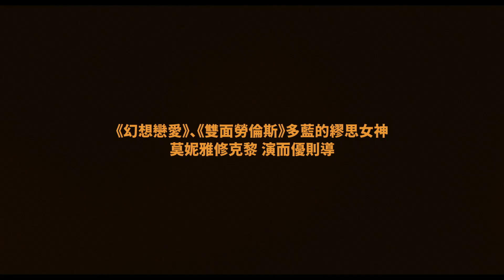愛情本性論 The Nature of Love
9/27 (五) 18:30
莫妮亞喬柯里｜2023｜加拿大｜劇情｜DCP｜111分｜輔12｜法語

★2024 法國凱薩獎最佳國際影片
★2023 坎城影展一種注目競賽片
★2024 加拿大銀幕獎最佳主演、最佳原著劇本等四項大獎提名

當文青女教授煞到狂野水電工，天雷勾動地火才是愛的本質！40歲的蘇菲亞是一位感性的哲學教授，有著一段門當戶對、維繫十年的穩定伴侶關係，生活看似令人稱羨，實則乏味了無激情，直到她遇見了受雇翻修他們鄉間別墅的承包工人席凡，天差地別的兩人竟一見鍾情而擦槍走火，這場翻雲覆雨的浪漫失控，將會讓蘇菲亞綻放出怎樣的人生？

◉ 2024中壢光影電影館9月主題影展-關於愛情 ◉

 / taoyuanartsc.  .